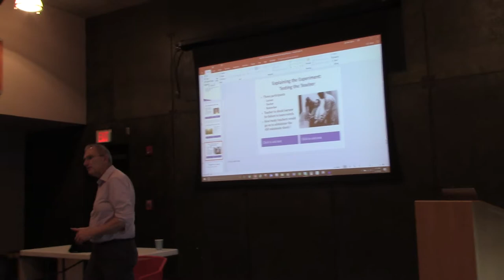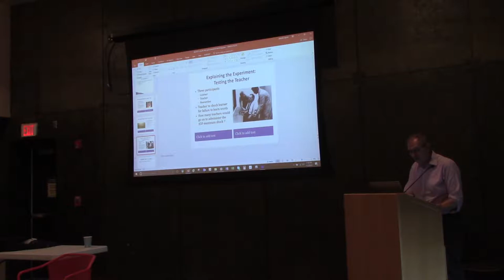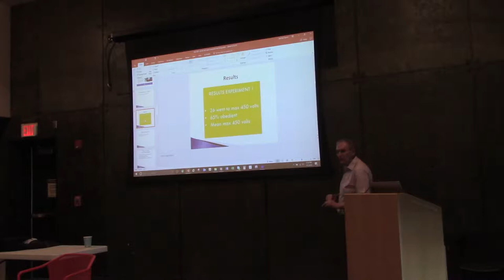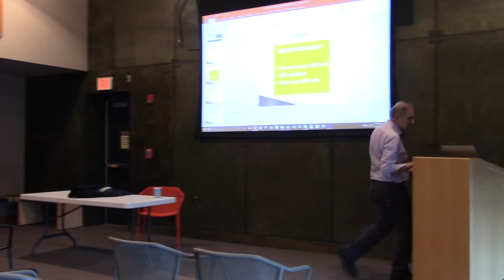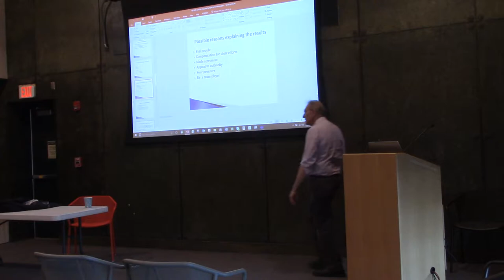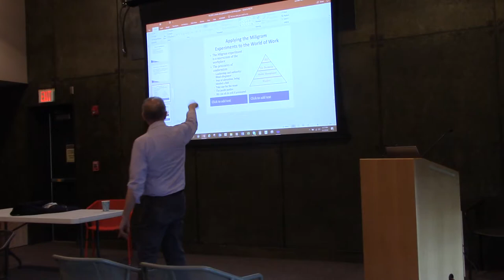Why Good People and Organizations Do Bad Things By Professor David Schultz Part 2